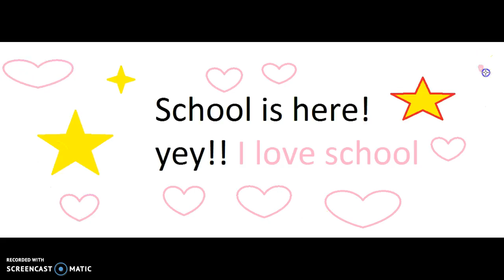school conversation! school is here!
neo and awesome girls and are doing a great job at school. but what about me? find out felix fans!